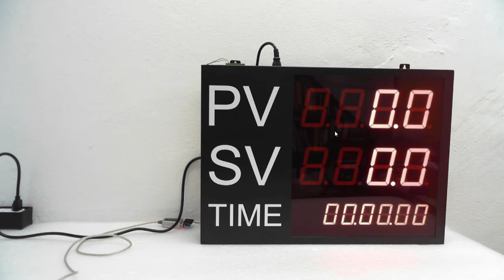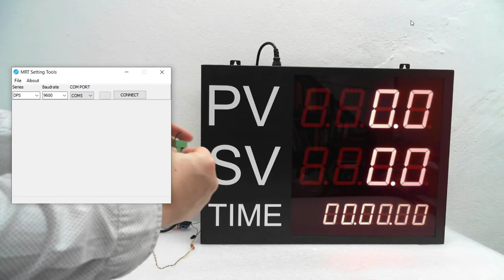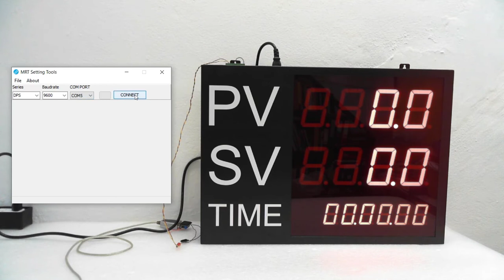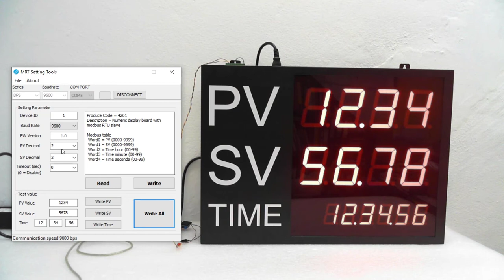การตั้งค่าพารามิเตอร์ผ่านพอร์ต RS485 Numeric display board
DPS-4261 / Part3
• ป้ายแสดงผลตัวเลข ขนาด 3 แถว
• แสดงค่า PV และ SV ด้วยตัวเลขสูง 4 นิ้ว จำนวน 4 หลัก
• แสดงค่า TIME ด้วยตัวเลขสูง 2.3 นิ้ว จำนวน 6 หลัก
• พอร์ตสื่อสารข้อมูล RS232 และ RS485 สื่อสารด้วยโปรโตคอลมาตรฐาน Modbus RTU / Slave device
• มีซอฟแวร์สำหรับการตั้งค่า Device ID, Baud rate, Display DP และทดสอบการทำงาน
• ใช้แรงดันไฟ 220Vac
• โครงป้ายเป็นโลหะ ช่องแสดงผลตัวเลขปิดด้วยอคริลิกใสสีแดง